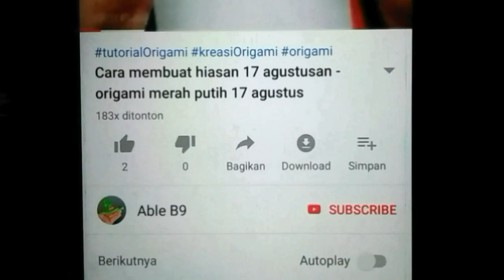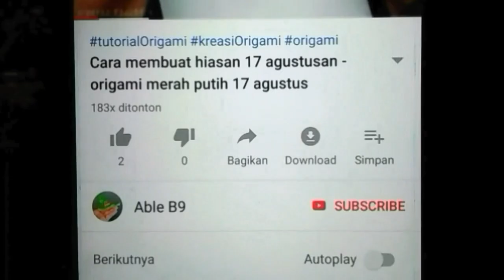Cara mudah membuat Bunga dari plastik kresek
Semoga bermaanfaat untuk anda.